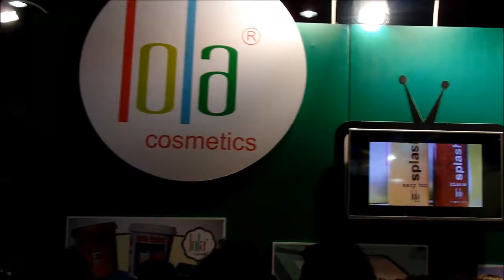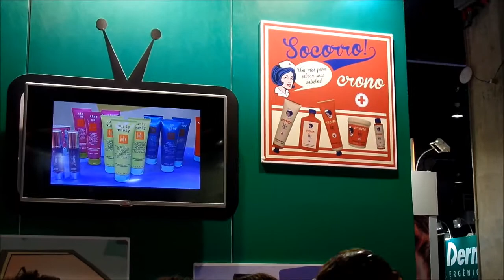Vlog: Rio Belleza 2014 + Encontro de Blogueiras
Um pedacinho de tudo que rolou no Rio Belleza desse ano e no Encontro de Blogueiras!!!